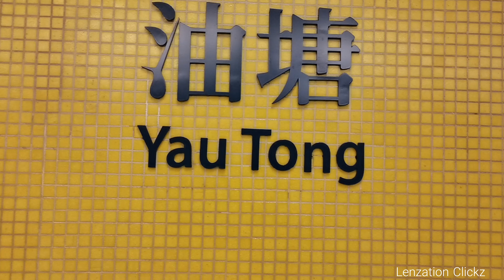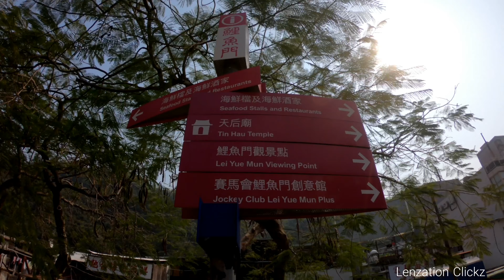Take a walk in one of the city's gem: Lei Yue Mun | Yau Tong, Kowloon Hongkong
Discover one of the city’s secret gems, by exploring Lei Yue Mun, a fishing village in the centre of Hong Kong that features great seafood, temples and fishing boats.
Lei Yue Mun is a channel between Victoria Harbour and Tseung Kwan O, but when most people think of it, they refer to the fishing village located in Kowloon.

How to get there:
take the MTR to Yau Tong Station and exit through A2. Then, follow Cha Kwo Ling Road to the entrance of the village where two iconic Chinese carp statues signal that you’re in the right place.